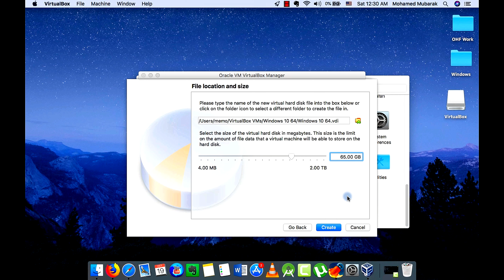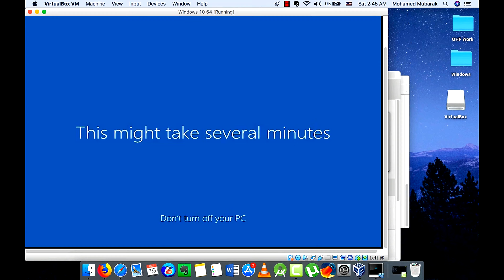Install Windows on your Mac | Mooer GE300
Use playback settings to adjust to your speed!

We are a GE300 Capture/Preset Exchange Group, dedicated to create & exchange presets, and contribute thoughts & ideas about the Mooer GE300.

GE300 Sharing posts daily captures/presets, preset tutorials, answers to your questions, tabs & lessons, demos, updates and/or polls. There is always something happening here! We also keep everything organized by topics to help customize, control and enhance your search experience!

Help keep the community active by posting and sharing your Presets and Tone Captures (Ideas for captures: Guitars (Acoustic/Electric/Bass), Amps (Guitar/Bass-use US Bass), Amp Sims, Pedals, Axe Fx, Kemper, Cabs...) here. All contributions are valued and we can’t wait to see/hear yours!

Create and Share!